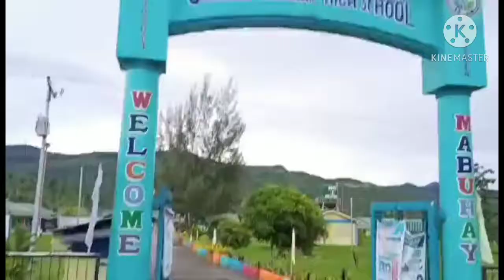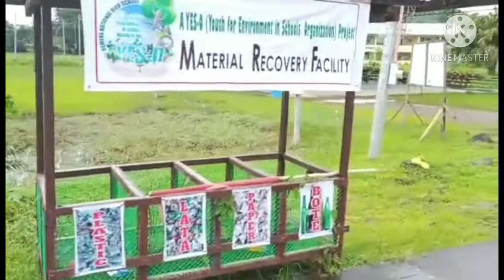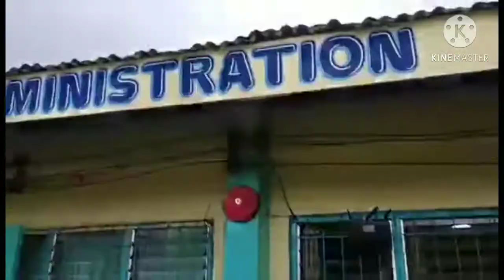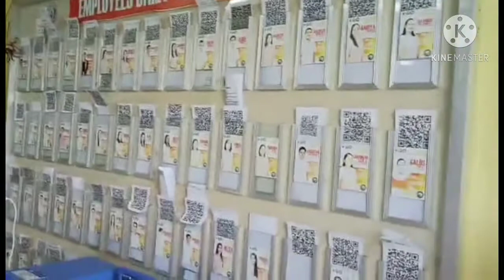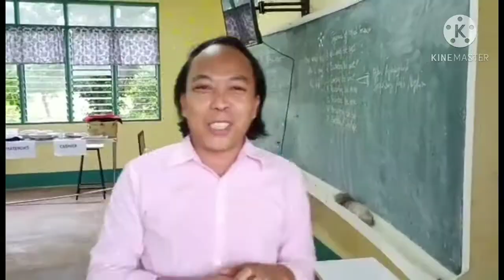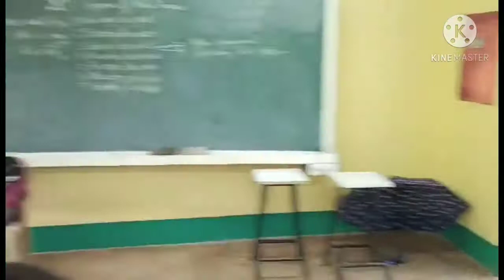The visit to Osmenia National High School, Marabut Samar